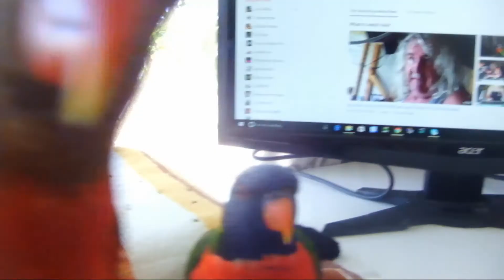BEATCHUCK Roland FA-06, system 8 , tr8, jdxi, mc 808 mx1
a totall raw run with no cuts  several changes during the tune  dissapointed i forgot to witch a few things at same time as an example at the 9.31 mark  changed system 8 preset (my own) and should have started jdxi drum set at same time of which didnt change till 9.55 which should have totally changed the whole atmosphere of the tune to an upper level  but anyways it still kinda worked ,theres 3 different drum sets in this also .